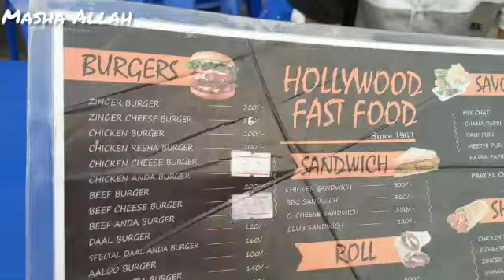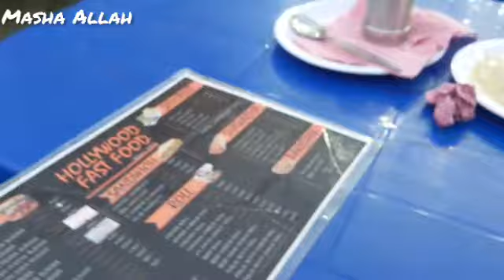Tariq Road Ka Most Famous Chicken Burger | Hollywood Fastfood & Burger (Murad Khan Official)